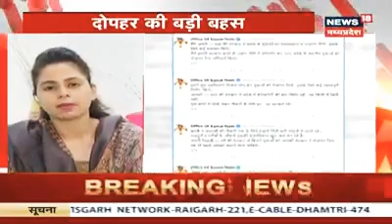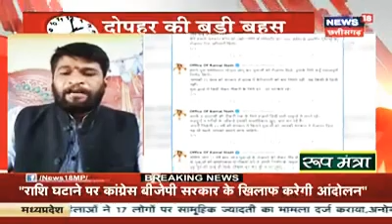atithi shikshak latest news | नियमित करने बडी बहस,जगदीश शास्त्री ने पुरे जोश से नियमित करने रखी बात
Atithi shikshak news today | खुशखबरी